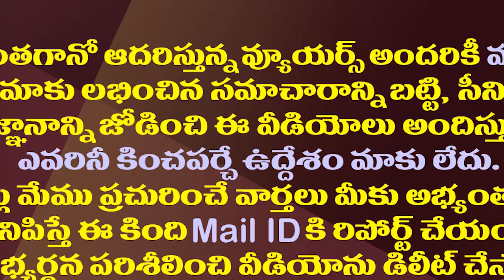జగన్ నిర్ణయంతో ఆ మీడియాకు ఇక చిక్కులు తప్పవా?|CM Jagan Serious Decision Against Spreading false News